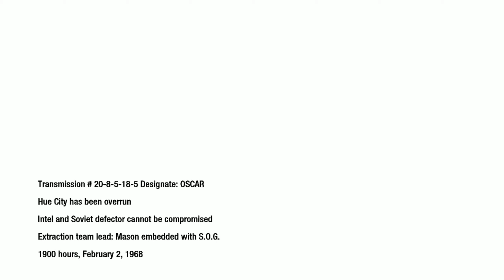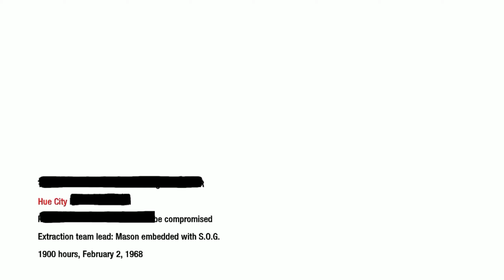Call of Duty: Black Ops - The Defector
*Recorded with an Elgato HD60 X